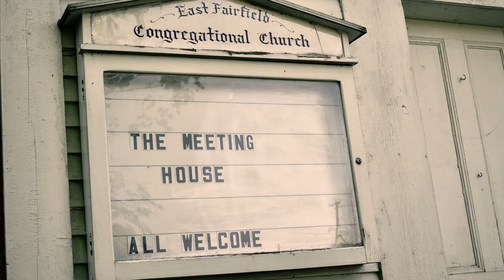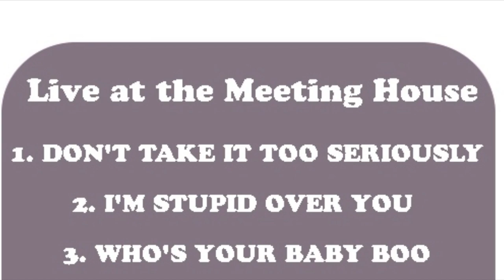Live at the Meeting House Teaser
Photographs by Harry Goldhagen. Cover painting by Marcia Brewster.